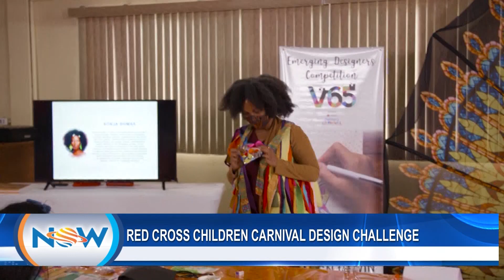Red Cross Children Carnival Design Challenge